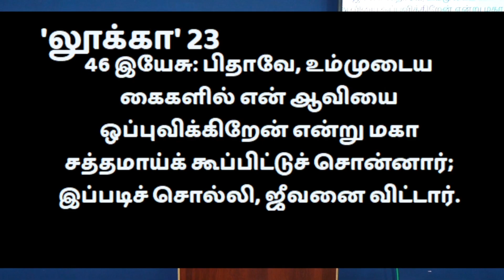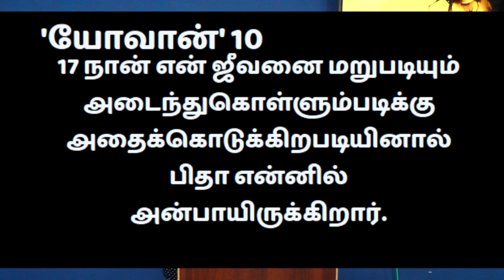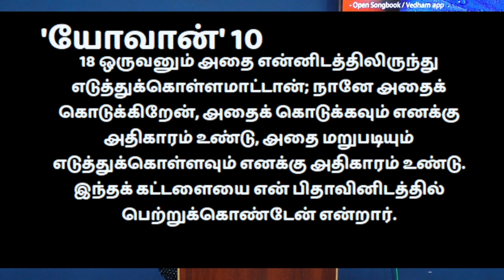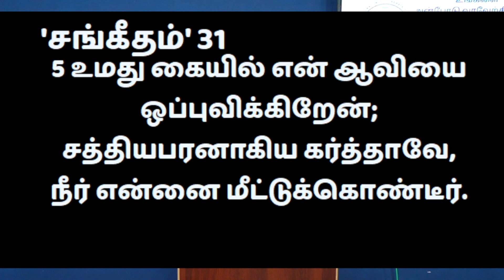“Father, into your hands I commend my spirit.” - என் ஆவியை ஒப்புவிக்கிறேன் - Pas. David Moses